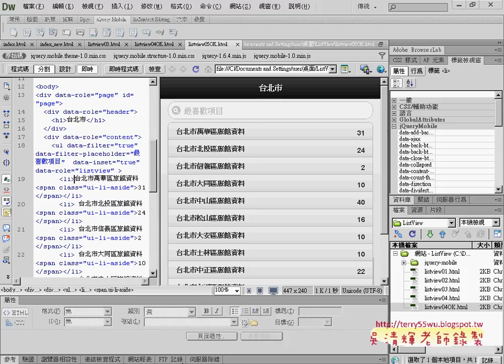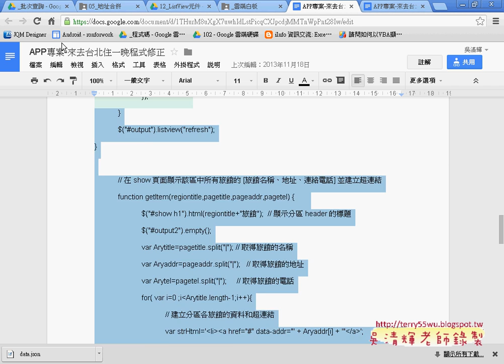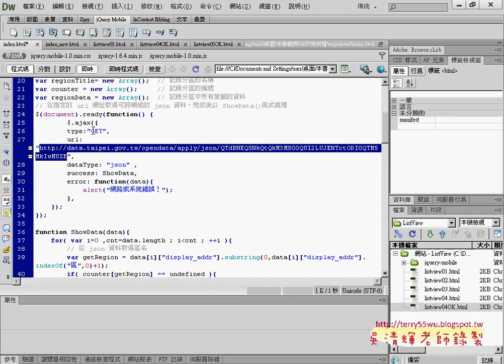05 修正程式與無氣泡的數字效果APP開發教學 吳老師1